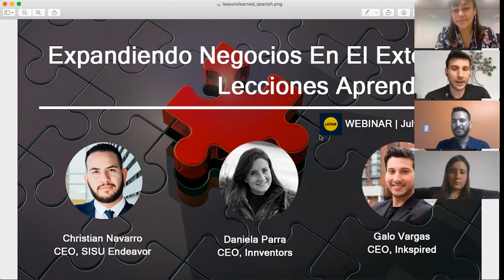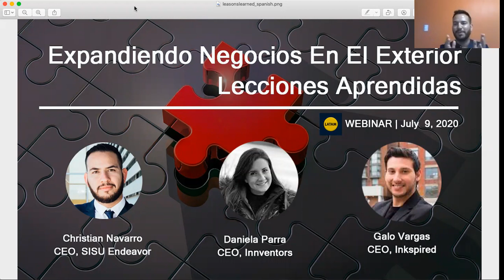Expandiendo Negocios En El Exterior: Lecciones Aprendidas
Casi siempre vas a experimentar fallos en vez de éxitos ¿Qué puedes hacer para evitar cometer errores a la hora de expandir al exterior?

Asiste a nuestro webinar y conoce los co-fundadores de las empresas que han estado en LatAm Startups, pregunta acerca de los retos que enfrentan, tips e información de la diferencia de hacer negocios en nuevos mercados. Ellos te compartirán también que es lo que no deberías hacer cuando expandes en el exterior y que fué lo que aprendieron en su trayecto para convertirse en emprendedores tecnológicos internacionales.

¿Quién estará respondiendo tus preguntas? Co-fundadores de diferentes países y en sectores tecnológicos diversos.

Christian Navarro | CEO, SISU ENDEAVOR
Daniela Parra | CEO, Innventors
Galo Vargas | CEO, Inkspired